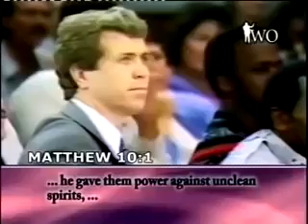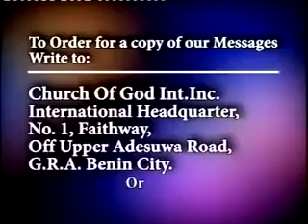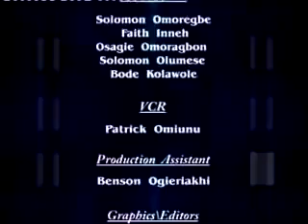The Kingdom Power: Archbishop Benson Idahosa